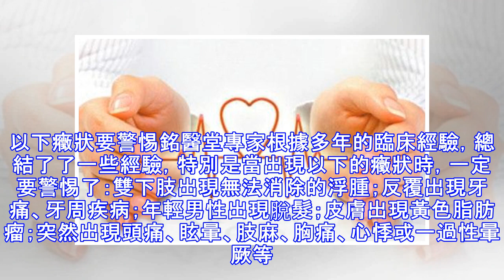做好以下這幾件事，幫你給心腦「降溫消暑」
關注重慶名中醫，關注您的健康怎樣預防夏季心腦血管疾病？銘醫堂醫院專家提醒需要格外注意的以下這幾件事，幫你給心腦「降溫消暑」。第一件事不要猛然回頭臨床數據顯示，頸動脈狹窄、斑塊已成為心腦血管疾病的重要發病原因，而猛回頭極易導致頸動脈內不穩定。一旦頸動脈內不穩定的斑塊「受刺激」脫落，會給心腦血管帶來重創，引發心梗、腦梗，甚至可能威脅生命。四十歲以上、高血脂、血壓不穩的人，對此要尤為注意不要經常做出猛回頭動作。第二件事避免冷熱交替由於夏季人體新陳代謝加快，對氧氣和養分的需求量增加，心臟大腦血液供應減少，會加重缺血缺氧反應。此外，人在高溫狀態下，交感神經興奮性增高，心率加快，冠狀動脈收縮，心肌供氧量減...